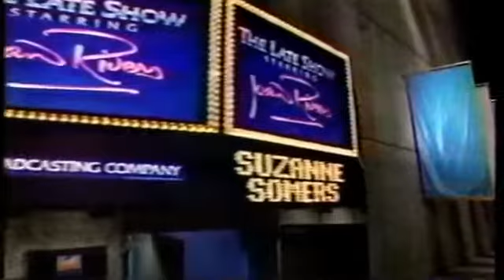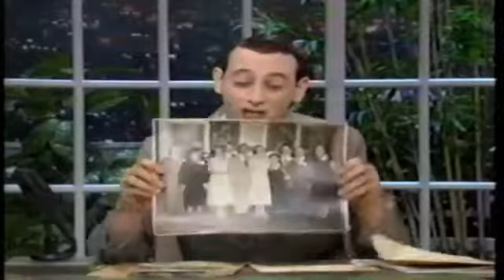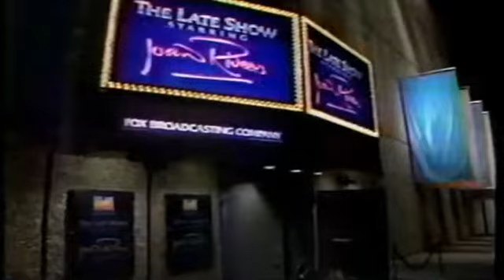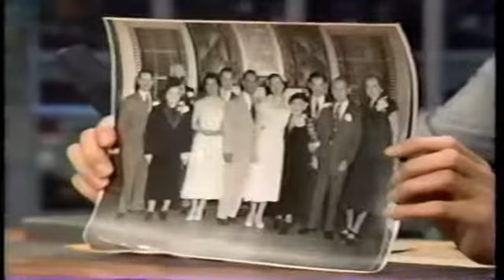The Late Show Starring Joan Rivers - Pee Wee Herman 1987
I do not own the copyright this video* Original aired May 6,1987 Pee-wee and Joan Rivers are making live crank phone calls on Joan's show Guest stars Pee Wee Herman, Lisa Lisa, and The Cult.